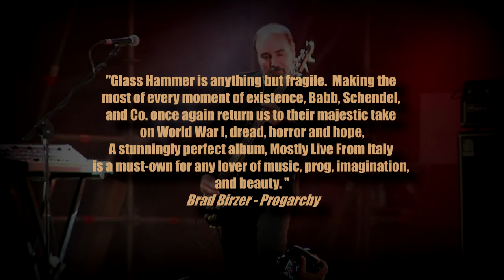Glass Hammer Mostly Live In Italy Trailer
Announcing pre-ordering for our new CD (digipak) packed with 74 minutes of live tracks recorded in Veruno, Italy at the 2 Days + 1 Prog Festival in 2017. Post-production at Sound Resources USA. Includes most of Valkyrie along with If The Sun and more.